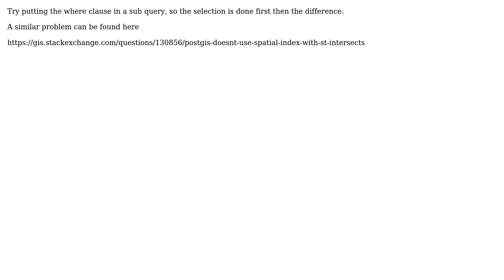GIS: How to optimise the query in PostgreSQL for function ST_Difference?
With thanks & praise to God, and with thanks to the many people who have made this project possible! | Content (except music & images) licensed under CC BY-SA | Music | Images & others | With thanks to user Liam G user dmci user Bhavesh Bhatia and the Stack Exchange Network Trademarks are property of their respective owners. You are responsible for your own actions.